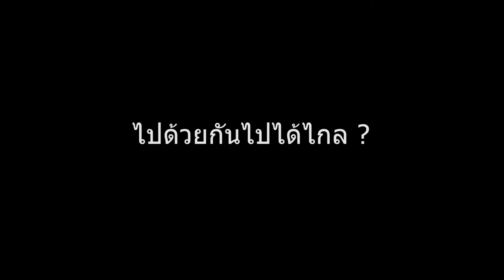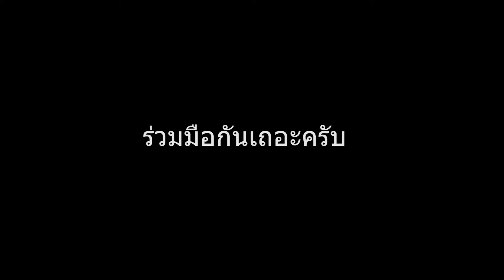ขยะทะเล ชลบุรี